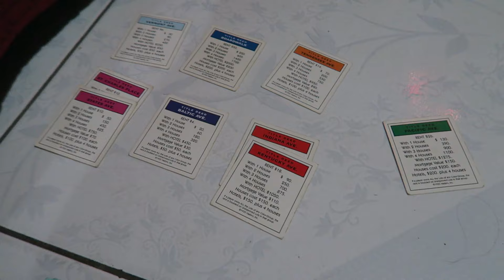DIARRHEA FLAVOURED CUPCAKES! | Vlog 139